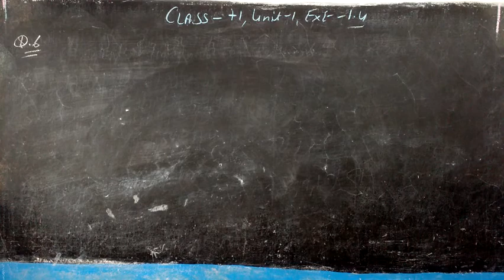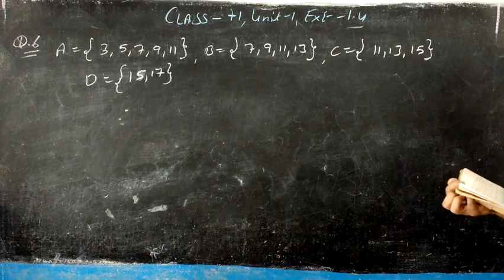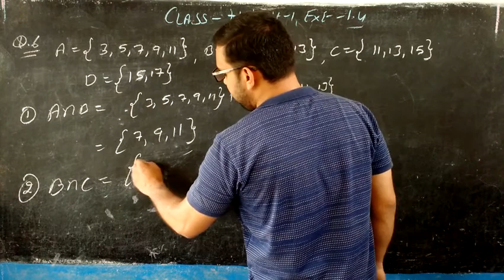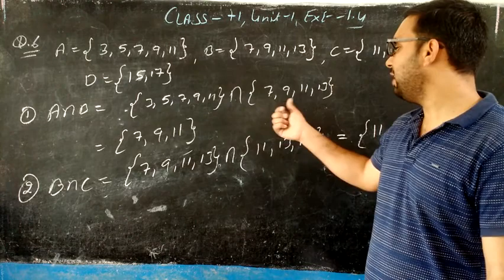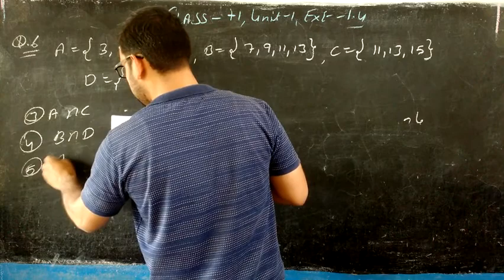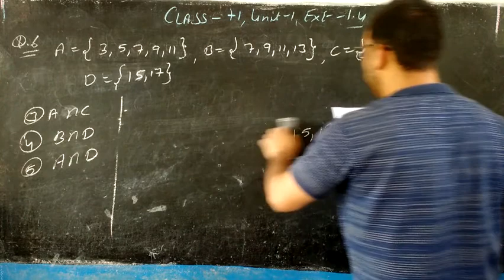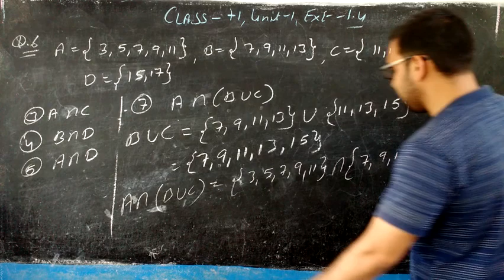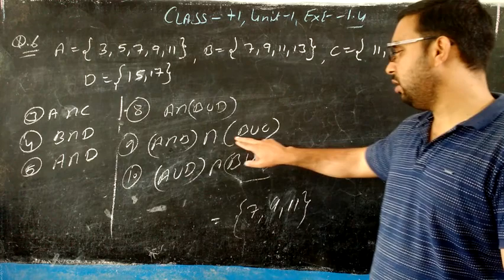CLASS - +1, UNIT- 1, EXE- 1. 4, Q. 6( 1,2,3,4,5,6,7,8,9,10)